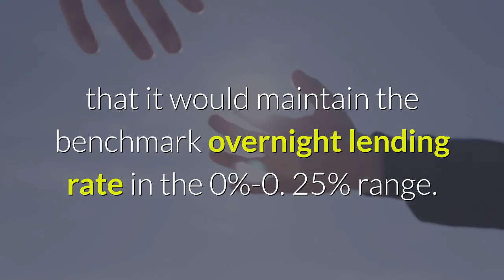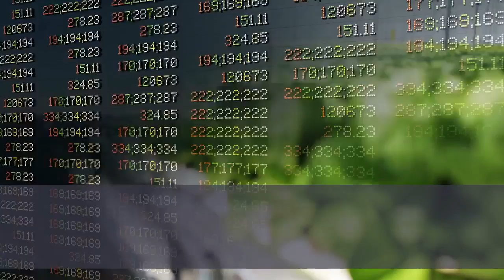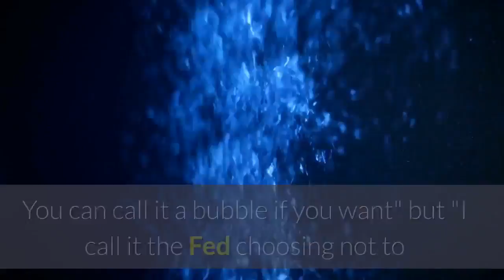'I'm sick and tired' — Cramer bemoans talk of a Fed-induced stock market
CNBC's Jim Cramer on Wednesday defended the Federal Reserve's decision to leave interest rates in place. The central bank earlier that day announced that it would maintain the benchmark overnight lending rate in the 0%-0. 25% range. Fed Chairman Jerome Powell said his agency would continue to ''use our full range of tools to support our economy'' as the monetary policy committee determined that economic activity remains ''well below'' levels at the start of 2020.''I'm sick and tired of hearing that we're in a bubble, that the Fed's overinflating the price of stocks by printing money to keep the economy moving, '' the ''Mad Money'' host said, pointing his ire at bearish money managers Cramer said wanted to see rates go back up. ''Believe it or not, there's more to the economy than just the Federal Reserve, and there's certainly more to the stock market. ''The comments come after Wall Street turned in another positive trading day as investors weighed more earnings reports, an antitrust hearing into Big Tech in Congress and the Fed's latest reading of the economy. The Dow Jones moved up 160 points to 26, 539. 57 for a 0. 69% gain. The S&P 500 rallied 1. 24% to close at 3, 258. 44 and the tech-heavy Nasdaq Composite grew 1. 35% to finish at 10, 542. 94. Last month, Cramer railed against bearish billionaire bubble-callers for scaring retail investors out of the market as it continued to recover from the March lows. One of those money managers he called out was Jeremy Grantham, the co-founder of GMO who called the 2008 financial crisis, who warned investors to reduce their U. S. exposure in a ''Closing Bell'' interview.''They are talking their book, people. Hey, I was a money manager'' and ''I know what they're doing. They missed out on the rally and they need stocks to go down, or else their hedge funds will go out of business. It's about marketing, people. End of story, '' Cramer said Wednesday. ''There's no rational reason to raise interest rates with double-digit unemployment and paltry inflation. ''Stocks of companies posting substantive quarterly earnings growth and strong forecasts are powering the market higher, Cramer said.''That's what's causing this rally. Reinstated guidance, confidence, not Jay Powell with low-interest rates, but American companies with higher forecasts … including profits from a weak dollar, '' he said.''You can call it a bubble if you want'' but ''I call it the Fed choosing not to destroy the entire economy for no good reason, '' he said.